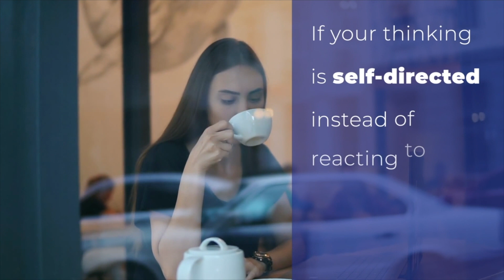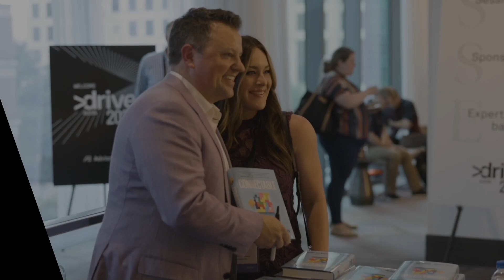How Aloneness Can Reduce Loneliness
Ryan Jenkins is a top 12% global keynote speaker, consultant, and a Wall Street Journal bestselling leadership author on the topics of team connection, generational differences, and the future of work.

His latest book, Connectable: How Leaders Can Move Teams From Isolated to All In (McGraw-Hill 2022), was named the #3 Top Leadership Book of 2022 as voted by tens of thousands of readers.

He is also co-founder of ConnectionMadeEasy.com, the world’s premier resource for strengthening team connections (whether remote or in-person).

And Partner at WorkRivet.com, an AI-powered technology that facilitates meaningful one-on-one connections across teams that lead to healthier, higher performing, and more engaged teams.

As a team-building speaker, a generations speaker, and a future of work expert Ryan is committed to creating a transformative experience your audience won't stop talking about. Get in touch today!